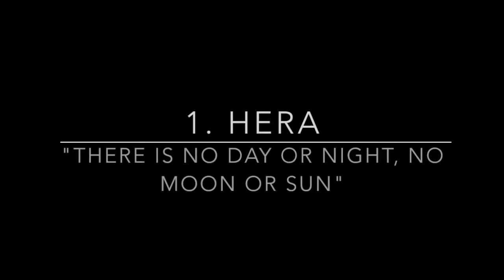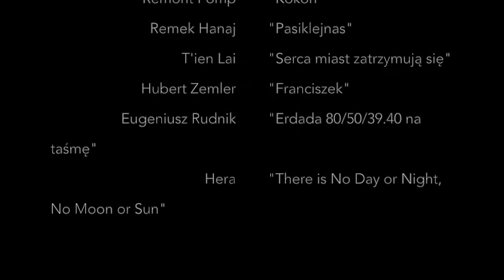#34 Nowa polska awangarda, którą wszyscy znają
Ministerstwo Kultury i Dziedzictwa Narodowego ustanowiło rok 2017 rokiem awangardy, więc my tutaj tym bardziej nie możemy pozostać w tyle! Prezentujemy ciekawych artystów z awangardowych okolic, którzy w ostatnich latach wydali płyty.

UWAGA SPOILER !!! LISTA UTWORÓW:

Mike Majkowski "Carnival of Decay"
Remont Pomp, Mikołaj Trzaska, Mike Majkowski "Kokon"
Remek Hanaj "Pasiklejnas"
T'ien Lai "Serca miast zatrzymują się"
Hubert Zemler "Franciszek"
Eugeniusz Rudnik "Erdada 80/50/39.40 na taśmę"
Hera "There Is No Day or Night, No Moon Or Sun"